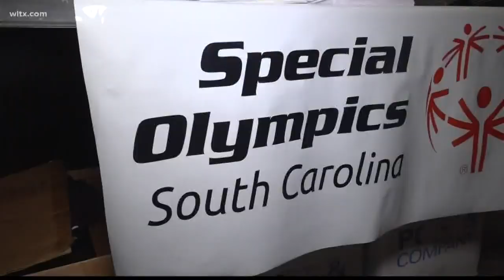Cops and lobsters in Cayce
Police officers and first responders were taking orders at the Red Lobster in Cayce to raise funds for Special Olympics.